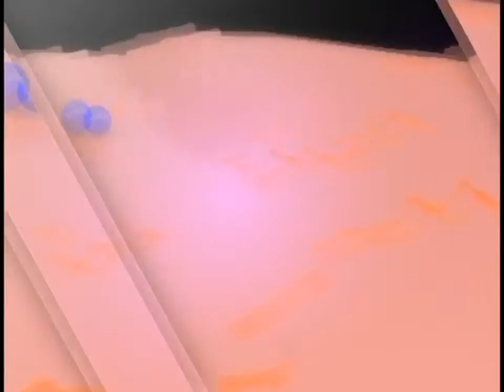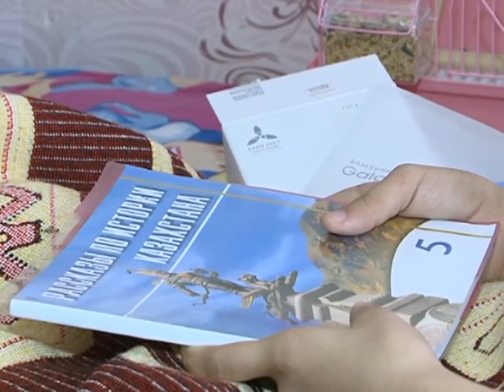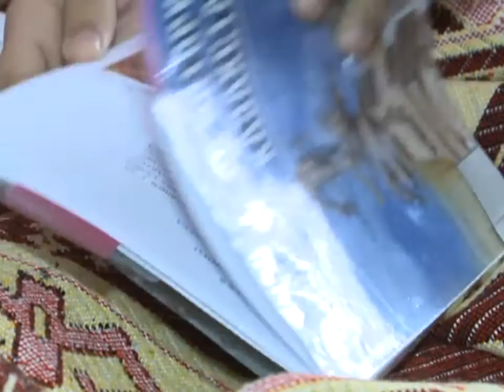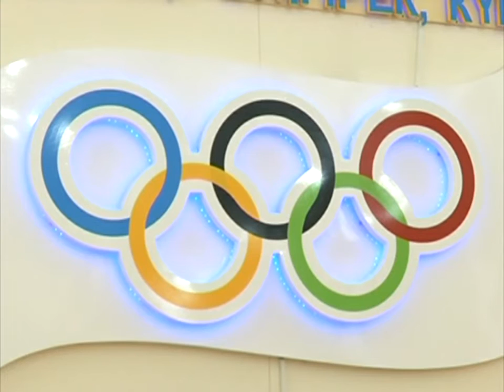03/02/2017 - Новости канала Первый Карагандинский